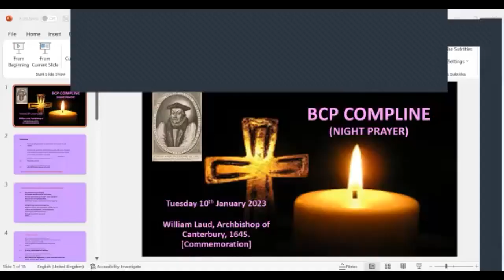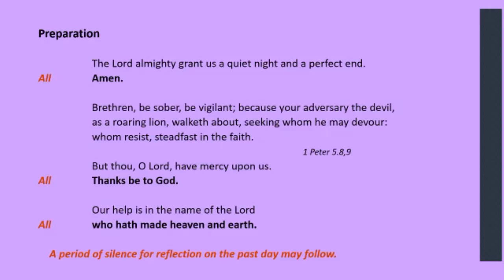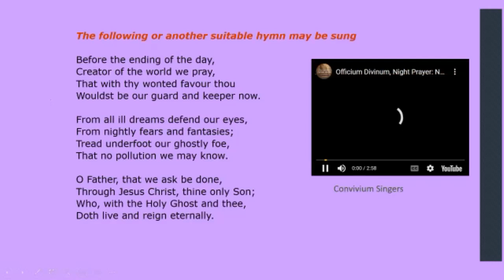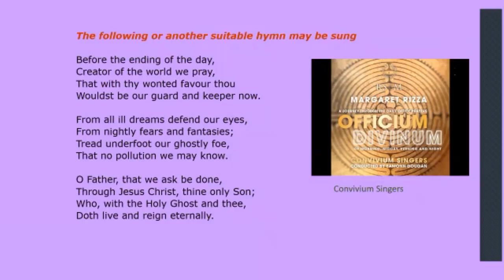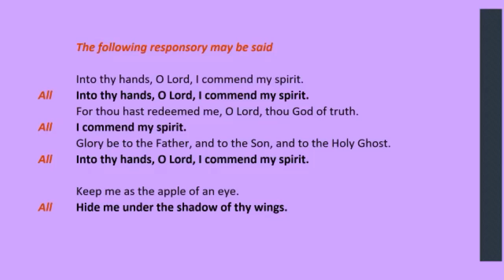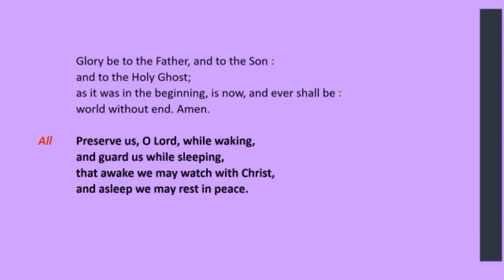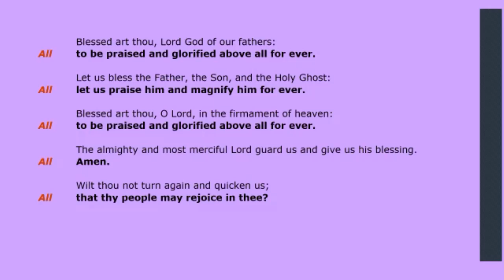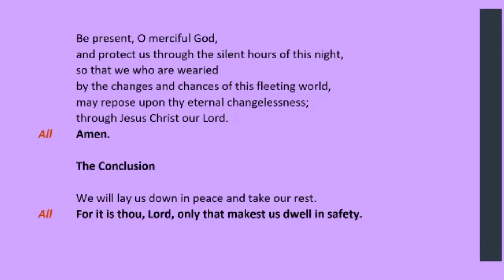Compline 10 1 23 William Laud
A BCP Service of Compline (Night Prayer) for Tuesday 10th January 2023 led by Revd. Carole and commemorating William Laud, Archbishop of Canterbury, 1645. Featuring music from the Convivium Singers (Before the ending of the day and Song of Simeon) from the album 'Margaret Rizza: Officium Divinum'